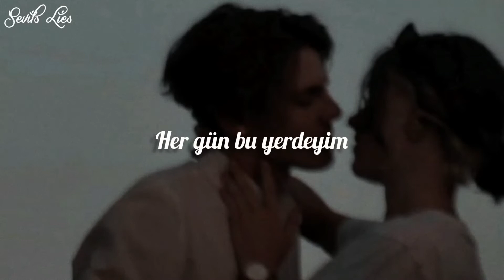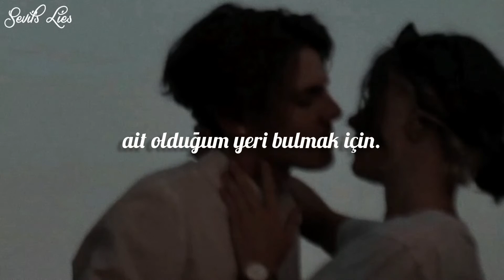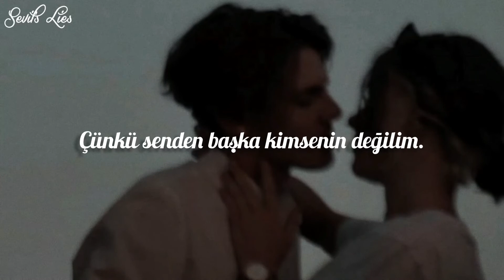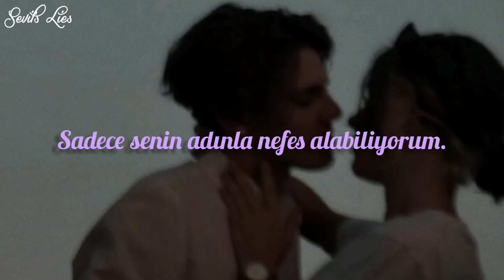Sixpence None the Richer - Breathe Your Name (Türkçe Çeviri)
***"You move my mind from behind the wheel" kısmının asıl anlamı "direksiyonun arkasından aklımı hareket ettiriyorsun". Verilmek istenen anlamı daha iyi aktarabilmek için değiştirdim.

Sözler:
It's everyday I'm in this place
I feel this way, I feel the same.
Is it all inside my head?

I view the list and take my pick,
I'll view my fate and make the choice,
'Cause it's nobody else's but mine.

But You're in my heart, I can feel your beat.
And You move my mind from behind the wheel
When I loose control,
I can only breathe Your name.

So many days within this race,
I need the truth, I need some grace.
I need the ? to find my place,
I need some truth, I need some grace.
The part of You that's part of me
Will never die, will never leave.
And it's nobody else's but mine.

You are in my heart, I can feel your beat.

You view the list and take your pick,
You view my fate and make the choice,
'Cause I'm nobody else's but Yours.

And You're in my heart--I can feel your beat,
'Cause you're in my heart--I can feel Your beat,
I can only breathe your name [Repeat: x4]